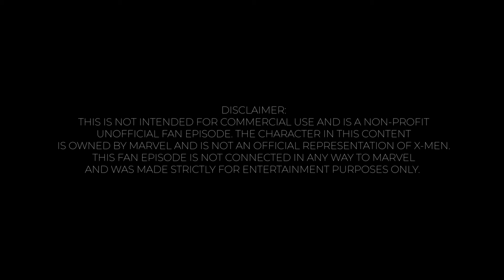CYCLOPS CHRONICLES: The Story of Scott Summers (X-MEN Fan Episodic Series) Ep 2 (VIRTUAL PRODUCTION)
CYCLOPS CHRONICLES: The Story of Scott Summers (X-MEN Fan Episodic Series) Episode 2, (VIRTUAL PRODUCTION)

Episode 2 "Order to this Society", Utilizing Unreal Engine and LED wall rear projection in VIRTUAL PRODUCTION

KEITH SUTLIFF as CYCLOPS

VFX by
FERNANDO TORRES

Sutliff Studios: Virtual Productions
KS PICTURES

THIS IS NOT INTENDED FOR COMMERCIAL USE AND IS A NON-PROFIT
 UNOFFICIAL FAN EPISODE. THE CHARACTER IN THIS CONTENT
 IS OWNED BY MARVEL AND IS NOT AN OFFICIAL REPRESENTATION OF X-MEN.
THIS FAN EPISODE IS NOT CONNECTED IN ANY WAY TO MARVEL